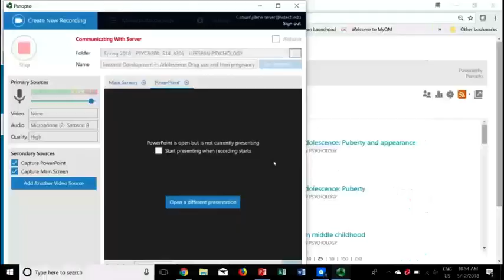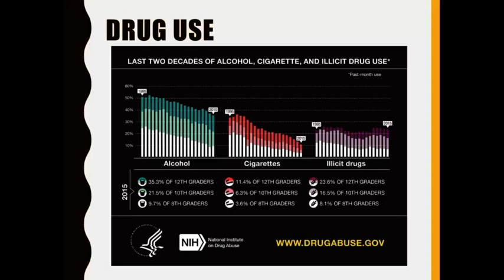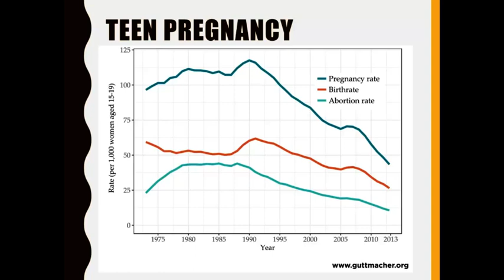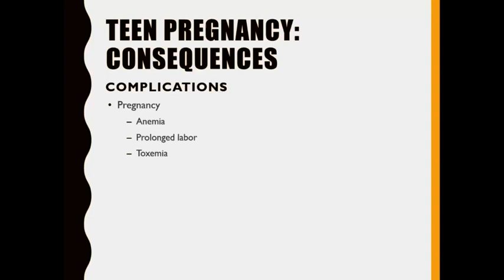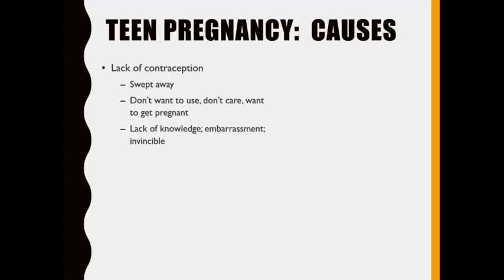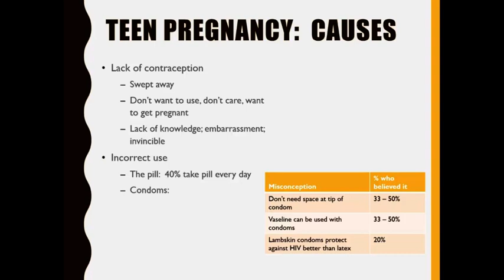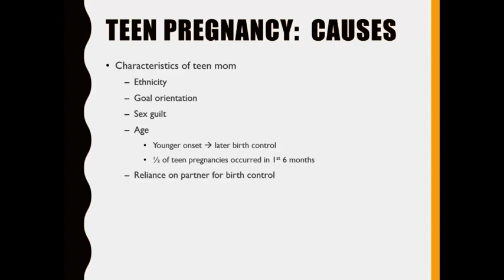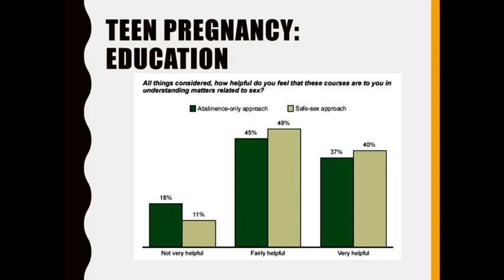Chapter 14 Biosocial Development in Adolesence: Drug use and teen pregnancy